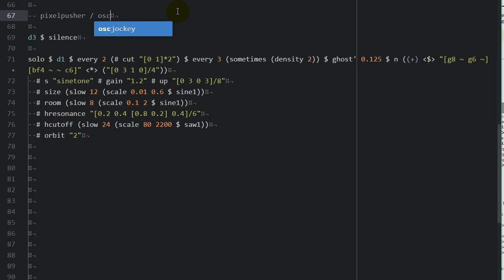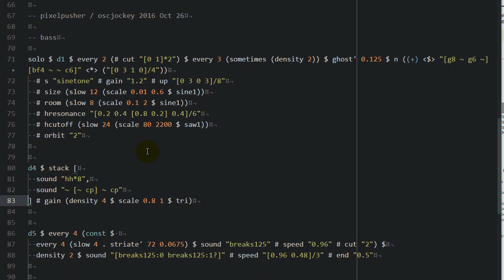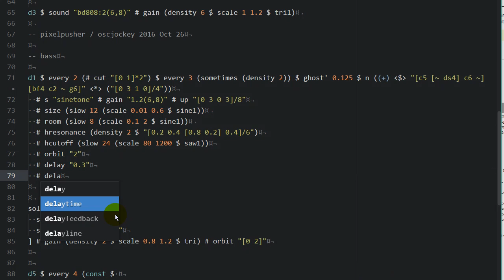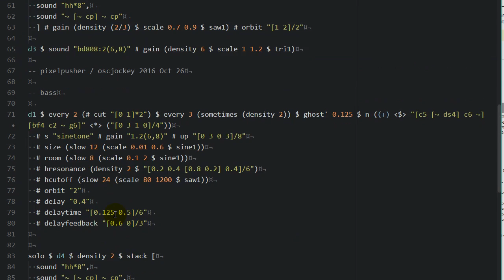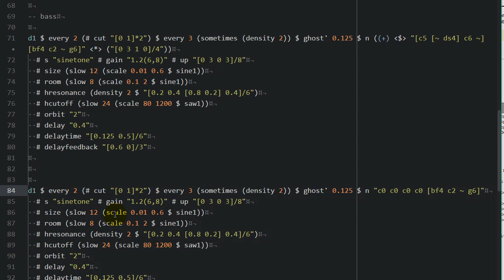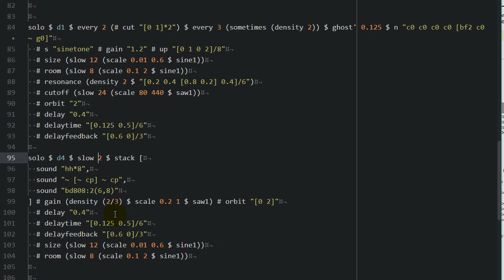livecoding 2016 10 27 21 39 56 878